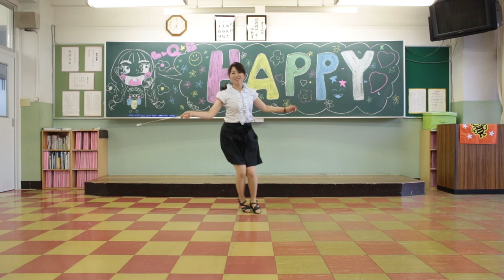Pharrell Williams -HAPPY We are from Fukuoka Dance edit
Editor HACCHO made this version.
Planning Director : CHONAN Hirotami THAVI Co.,Ltd.
DOP Movie：YAMANE Kazuhiro SAMURAI PHOTO STUDIO
Special Casting Director ：KOTEGAWA Ryoji Unplugged
Editor：HACCHO Hiroshi KONAKA HIDEHARU OFFICE
Movie Asistant：ZUKEYAMA Tatsuyoshi
　　　　　　　  HAMAMOTO Eisuke
　　　　　　　  ISHIDO Seigo
Special Thanks to All CAST & STAFF & EVERYONE.